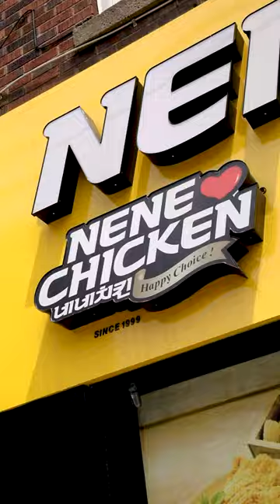Nene Korean Fried Chicken | Good Eats Toronto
NEW SIDE ITEMS ALERT 🚨 Love a good Korean Fried Chicken 🍗 and @nenechickenontario got me the fix!! Now they have some new side items to add to their generous Family Pack.

Really enjoyed their Snowy Chicken and Garlic Soy as our go-to flavours. And now you need to try their Apple Pie and Curly fries. We couldn't get the deep-fried mozzarella sticks but that's for another reel. 😜

The pie kept its crispiness even after the long trip home. 🔥